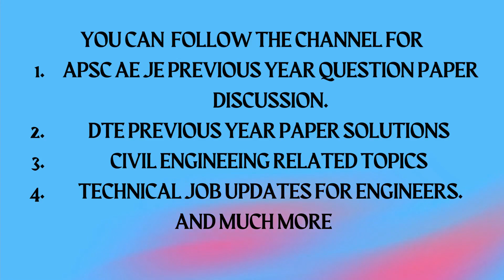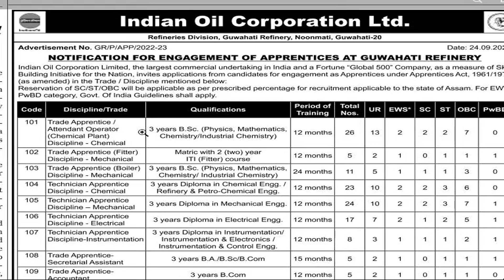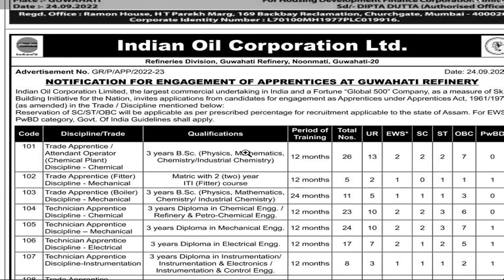Guwahati and Digboi Refinery Diploma post#iocl